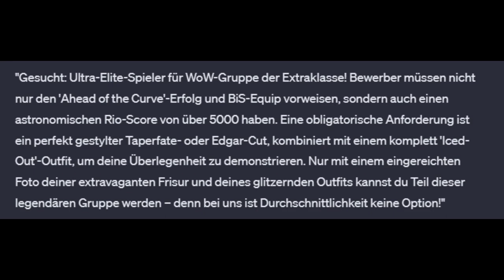BFD Endboss - Salzstadtzocker Gilde - Lone Wolf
Metashi12 isat nur mettbrötchen und riecht nach pottsau